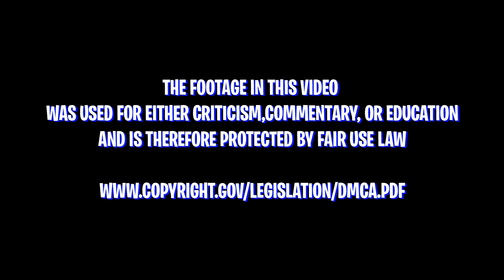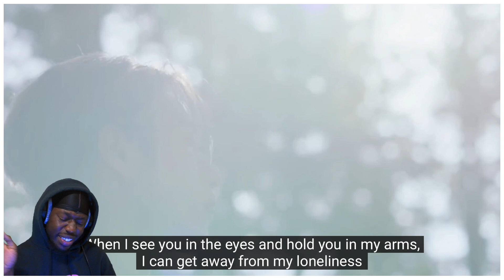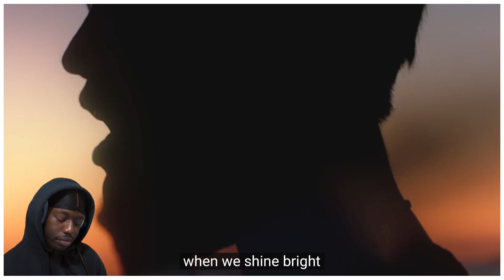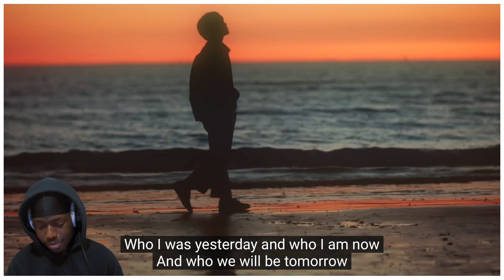NCT U 엔시티 유 'From Home' MV | REACTION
SEO: nct u from home reaction,nct u reaction,nct u from home mv reaction,nct u,NCT U,NCT U reaction,NCT U From Home,NCT U From Home reaction,thats so kelvii,NCT,NCT reaction,